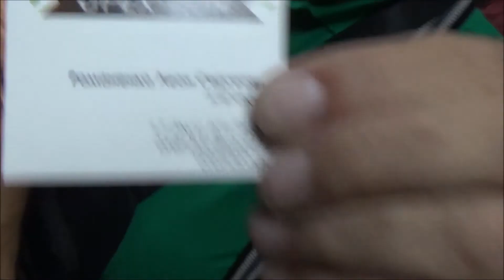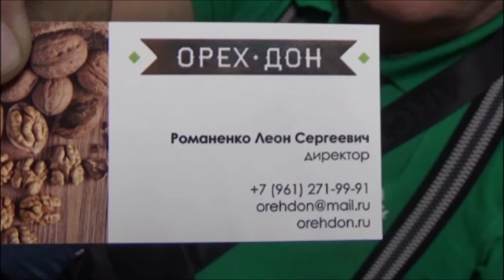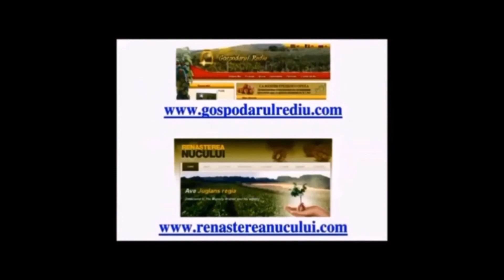Семинар Перспективы развития ореховодства в СКФО. Реализация плодов ореха и ядра ореха